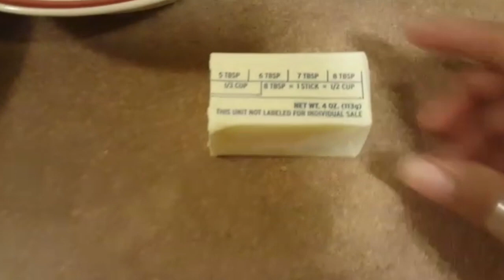Rolling Coconut, Qumbe Oo Aad Sifudud Usameysan Kartit: Bariirah Barwaaqo